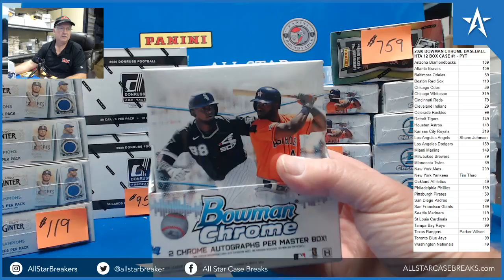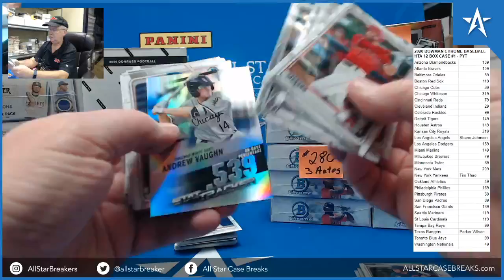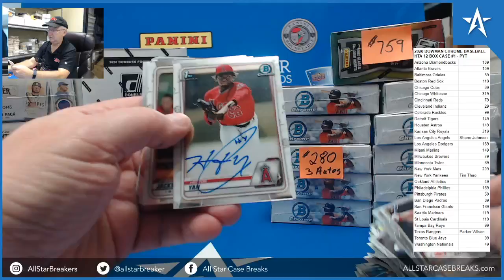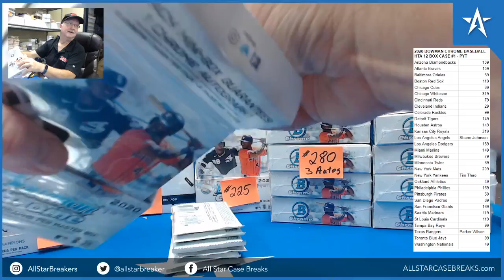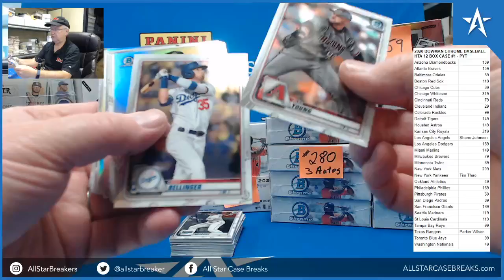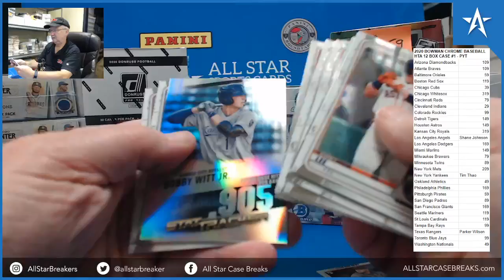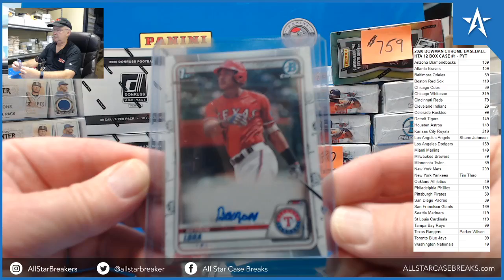Bayron Lora 1st Bowman Auto & Christian Koss Green Auto - 2020 Bowman Chrome Baseball Box break!